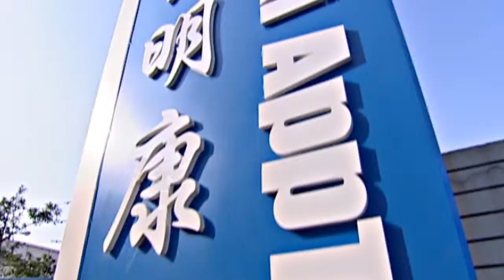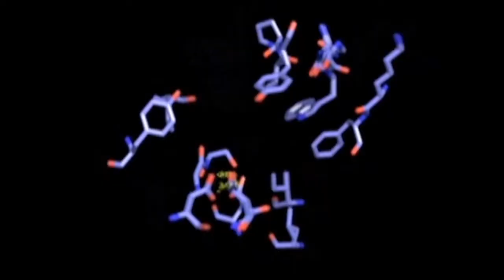Meet Our People: Takao Suzuki